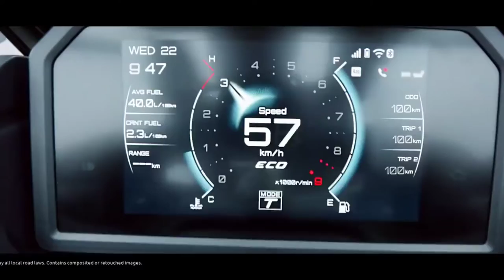2022 YAMAHA THE ALL NEW TMAX 560CC SPECS AND REVIEW